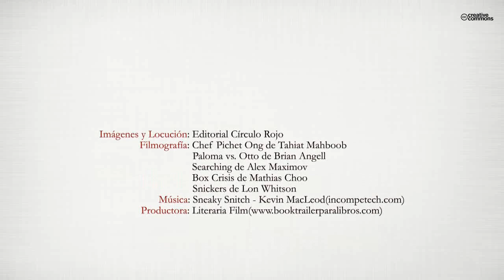Maldito Chino (Booktrailer) - Editorial Círculo Rojo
Al igual que otras mascotas del barrio, Sansón, el chihuahua del Licenciado Ricardo Beltrán ha desaparecido sin dejar rastro. Su dueño, un hombre culto, obsesivo, admirador a ultranza de la obra de Arturo Pérez-Reverte y que sueña con la regeneración de España, centra las sospechas por las extrañas desapariciones en el chino que regenta el restaurante instalado en los bajos de su mismo edificio.
Durante nueve frenéticos días --los mismos que restan para la presentación de la nueva novela del escritor cartagenero-, el titánico esfuerzo realizado por Beltrán para recuperar con vida a su mascota irá desencadenando una serie de acontecimientos y terribles confusiones, en las que se verán involucrados un grupo de nostálgicos del franquismo y un altísimo cargo del Estado, que lograrán colocar a España al borde del abismo.
Una novela escrita con humor y mala leche. Una comedia gamberra con influencias de Wilt, La conjura de los necios, Lo mejor que le puede pasar a un cruasán e, incluso, Don Quijote de La Mancha. Todo ello condimentado con pinceladas de aventuras de cómics -Mortadelo y Filemón- y unos gramos de cine casposo --Torrente-. Tras ser rechazado el manuscrito de Maldito Chino por varias editoriales -alguna de las cuales,
incluso, llegó a lanzar el original por la ventana a modo de contestación-, y después de ser tildado de gamberro, indecoroso y ofensivo, ahora por fin consigue ver la luz.
Aviso importante: antes de comenzar la lectura, el autor recomienda leer las advertencias que se señalan al inicio de la novela.